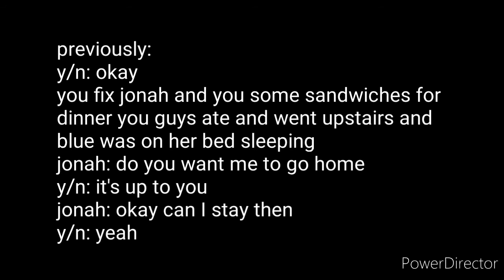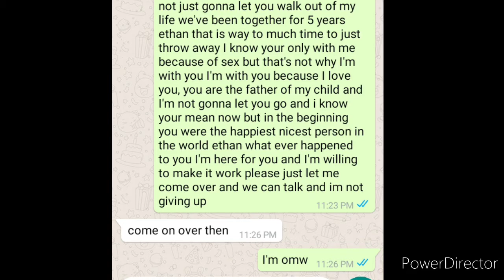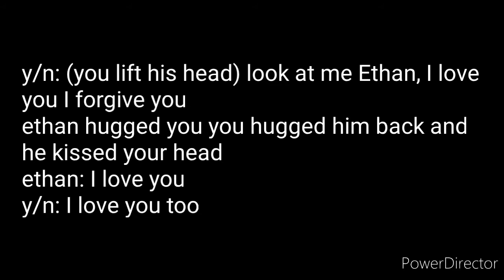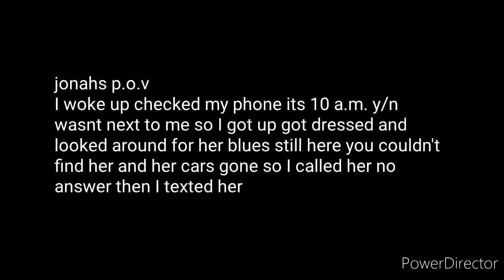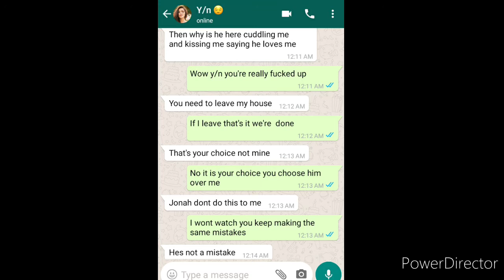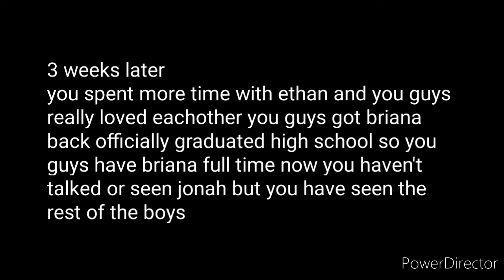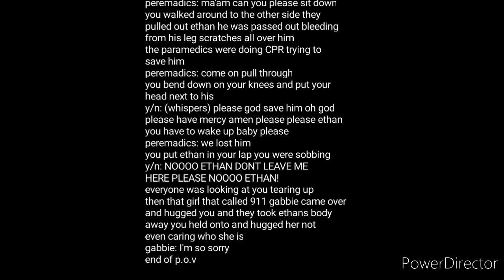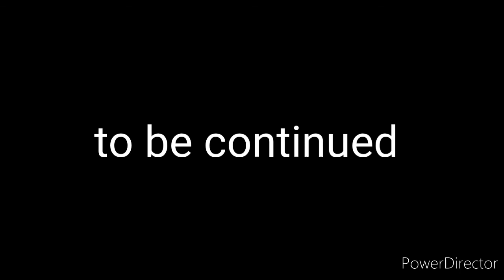Jonah Marais Imagine Part 2